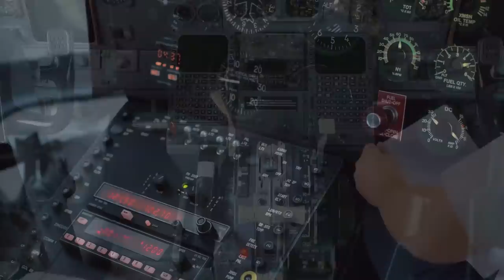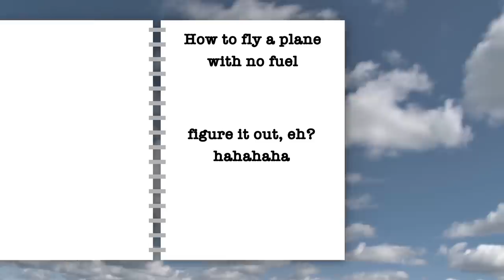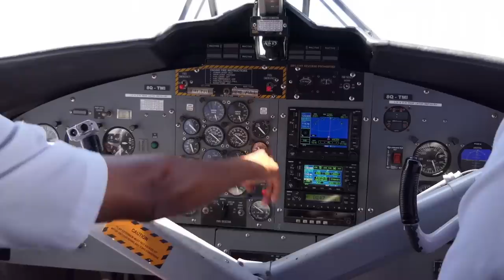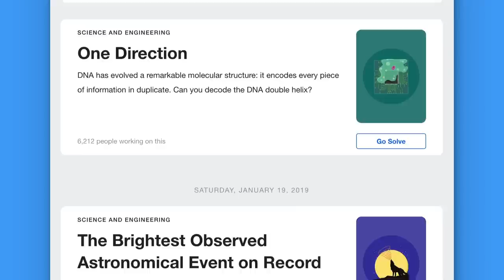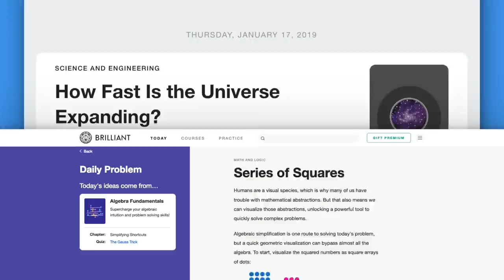An Airplane Ran Out of Fuel at 41,000 Feet. Here's What Happened Next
Stock footage provided by bigstock. Try them out for free here;